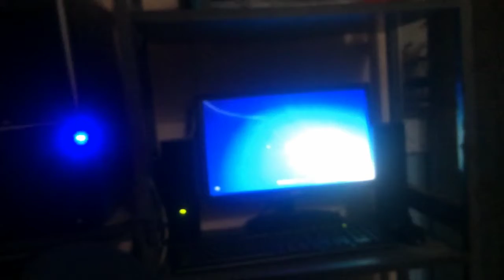Voice acting audition Transformers stop motion series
Post your voice acting on YouTube/facebook

These are the available (voice acting on my Transformers Stop Motion Series EXCEPT MEGATRON):
Optimus Prime (TLK)
Crosshairs (TLK)
Drift (TLK)
Ratchet (DOTM)
Starscream (TFP)
Shockwave (TFP)
Hound (TLK Soon...)
Sideswipe (DOTM)
Jolt (DOTM)
Knockout (TFP)
Vehicon (TFP)
Rumble (Kid voice)
Seaspray (HFTD)
Ironhide (DOTM) loose parts cannot transform
Barricade (TLK)
Sergeant Kup (TFP)
Decepticon Nitro Zeus (TLK)
Hope you are a good voice actor and please support me...